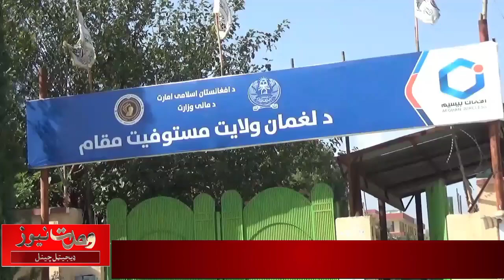دلغمان مستوفيت عوايد دتير په پرتله دوه برابره لوړ شويدي،دسباوون ساحل رپورټ